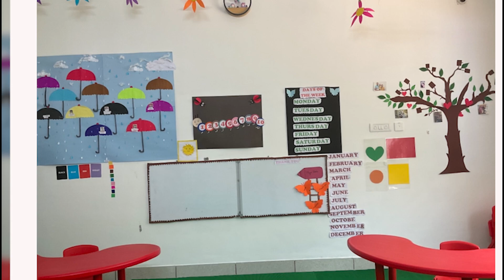Adorn Wow Kids | A Complete Day Care and Pre School for Kids | Bangalore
Adorn Wow Kids is a complete day care and pre school for kids. It is an American concept preschool and day care located in T. C. Palya, Bangalore.